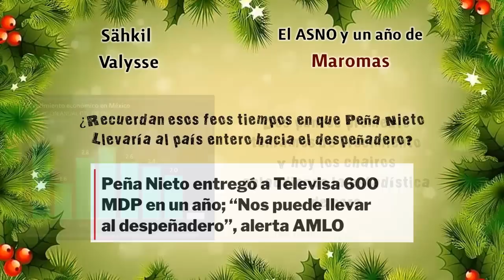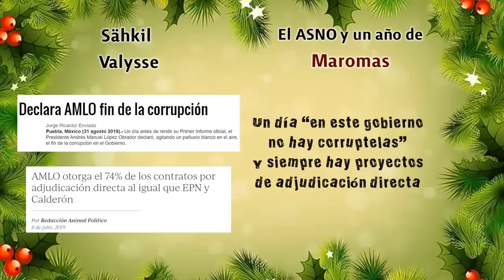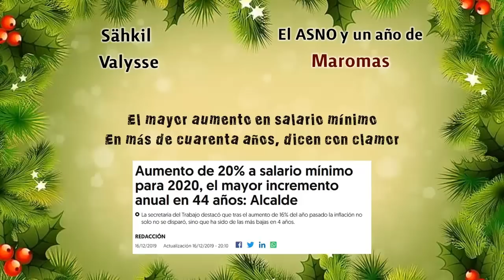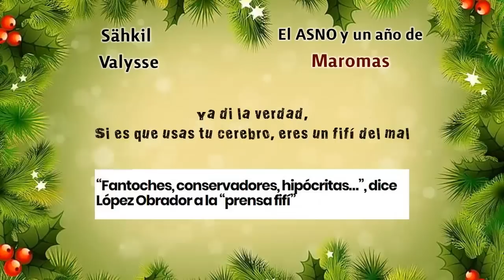El ASNO y un año de Maromas ♻️ RAP anti Morena 🎄 Valysse 🎶 Canción de AMLO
🌟Rap contra ANDRES MANUEL LOPEZ OBRADOR y sus mascotas croqueteras [2023]

Beat de rap agresivo por Anno Domini Nation

En febrero o marzo hice un tema sobre las mayores barrabasadas de la transformación de cuarta. A la semana, la canción ya se sentía desactualizada por las nuevas tonterías, asi que me propuse hacer un compilado cada ciertos meses. Aquí está la tercera parte de la Saga El ASNO y las Maromas

"El ASNO y un año de Maromas" es un Rap por mi México. Una canción de la Cuarta Transformación hecha por el cantante de rap mexicano Valysse.El #16 de "Triggered: El Musical (Definitive Edition)", de los mejores álbumes de rap de la historia, hecho por el creador de rap online Valysse.  Se trata de un rap Andrés Manuel López Obrador... canción de morena partido político. En resumen, rap anti amlo / rap contra amlo / rap contra lopez obrador / rap anti lopez obrador. Añade este tema a tu playlist de rap nacional critica social. Por cierto, ¿quieres aprender a escribir rap?

🕵 Si lees esto, encontraste un secreto, así que me caes un 11% mejor 💗 Comenta este emoji 🎄 y me vas a alegrar el día, además de que vas a sacar de onda a quienes vean tu comentario (mecos que no leyeron jaja) 🕵

🔔 Letra /Lyrics: El ASNO y un año de Maromas · Valysse  🔔

Esta es la historia que cumplió un año ya
Quedan cinco a ver que tan p mal va
Venga, las mascotas que ya dejen su dislike
Por que el ASNO y las maromas va una vez más
¿Recuerdan esos feos tiempos en que Peña Nieto
Llevaría al país entero hacia el despeñadero?
Dos puntos promedio teníamos de crecimiento
Y hoy los chairos aplaudiendo la estadística de cero
No sé, por qué, tú llámame f4scista tal vez
Por lo que un día pensé, pero diré
Que si, tú le liberas las cuentas a Elba Esther
Y apoyas a la CNTE, no está bien
Recuerdan la terrible era en la que Calderas
Bañaría nuestra patria con la sangre de inocentes
Qué bueno que ya no hay gu3rra, AMLO va de veras
Pero igual ahora los números de muertes siempre crecen
Comprendo la postura del ASNO
Pues servir a tres amos, es bien complicado, hermana
Por un lado tenemos a Evo
Por el otro a Ovidio, y Trump, pa servirle de aduana
Qué raro, lo admito, que el exconvicto
Del Mijis haya sido lo mejor de la Cuatro
O bueno, hay gente, que está mejorcito
Si no pregúntenle a criminales y n4rcos
También beisbolistas y huachicoleros
Y los hondureños con trabajo nuevo
Los recaudadores de impuestos, ladrones
La gente de a pie no le importa al gobierno
Ni los originarios con el tren maya
Que los niños con c4ncer junten sus tapas
Que los impuestos paguen longaniza cara
En palacio nacional sí que les encanta
Un día con que el ASNO es al cien por cien juarista
Hoy lo ves negociando para tele evangelista
Tantas contradicciones que parecen no tener fin
Y se resume esto diciendo "siempre hay un tweet"
¿En la cuatro se te apoya o no a la mujer?
Perdonó las pintas la rata del Rebsamen
Luego Noroña y Mireles dan otro enfoque
Hablando de n y p , ¿entonces?
Sacó un libro para hacer economía moral
Un tipo que tiene al país en recesión total
Que miente como habla, o tal vez mucho más
No tiene idea de economía, ni de moral
¿Recuerdan esa fea mañana, donde Ayotzinapa
Fue un crimen del estado, represión y absolutismo?
Pues ASNO ya cambió la historia y su chalán Abarca